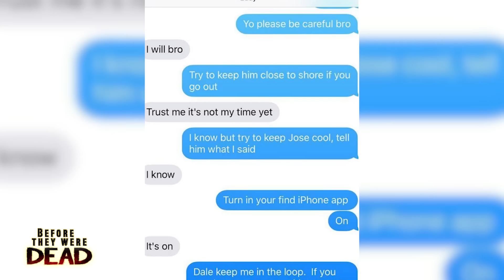JOSE FERNANDEZ | Before They Were GONE | 2016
JOSE FERNANDEZ | Before They Were Gone | Miami Marlins pitcher, Jose Fernandez, was a rising star in MLB. But before that, he spent months in a dirty Cuban prison, rescued his mother during their dangerous sea voyage to America and grew up playing baseball with another future MLB player. Find out the story of his life and career before his tragic boating accident here.